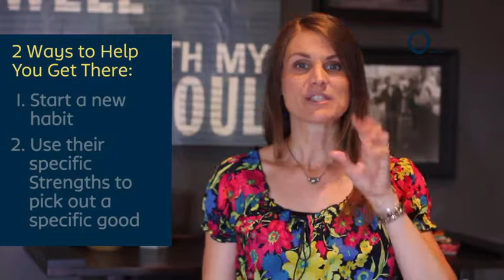ITV 57 | Make the BIGGEST Impact on Your Marriage with This ONE Action {marriage series 4 of 8}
Today on Isogo TV, we explore the #1 most telling and influential action you can take to impact the depth of connection in your marriage. Learn the 2 reasons speaking well of your spouse makes THE BIGGEST impact on your marriage and the 2 Strengths-specific ways to honor your him/her in public!